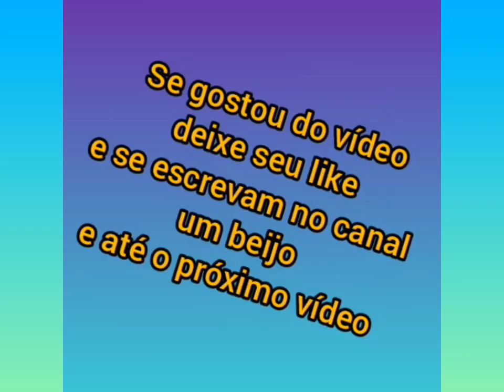Lorena Improta conversando com a filha Liz